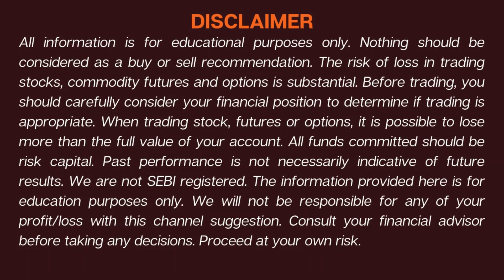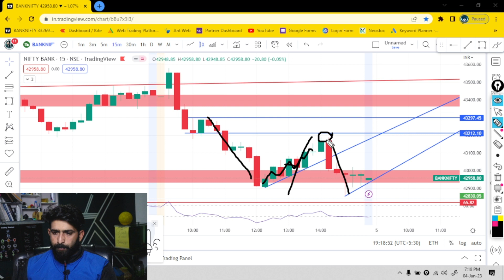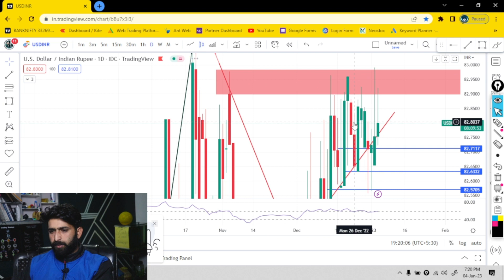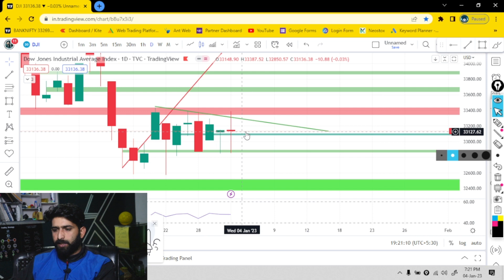Weekly Expiry Special Nifty & Bank Nifty Tomorrow Prediction & Technical Analysis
Open Demat Account with using these Links & Get a Free Course of Option Trading Time Duration of 3 Hrs.

Hi Friends

                    Welcome back to my YouTube channel Stocks Anonimo , we have discussed in our videos the Equity Stocks, Index, FIIs, DIIs, Stocks earnings, Technical Analysis of Nifty 50, and Bank Nifty, Breakout Stocks, Volume Stocks, momentum stock, and fundamental analysis. Today we talk about Nifty Prediction for Tomorrow I Nifty Prediction Tomorrow I Bank Nifty Prediction Tomorrow I Bank Nifty Tomorrow Prediction.